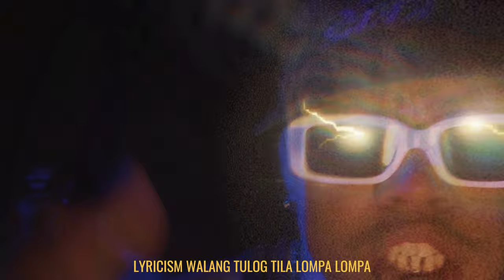ØBanger - NOD (Renz M.F x Kng D.L.A x Chris Ralph) Official music video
Prod. @johnfoumusic
Directed /Edited/ Mixed & Mastered by:
Deo Lovel Abilong

 / lunes.golondrina

*Kng D.L.A.